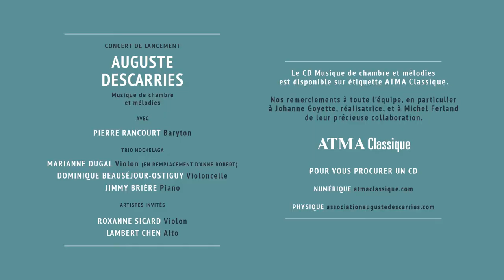Auguste Descarries - À la claire fontaine (arr. Julien Bilodeau)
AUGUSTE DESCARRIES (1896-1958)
À la claire fontaine (1922)

Avec l’aimable autorisation des interprètes.

- Pierre Rancourt, baryton
Trio Hochelaga :
- Marianne Dugal (en remplacement d'Anne Robert), violon
- Dominique Beauséjour-Ostiguy, violoncelle
- Jimmy Brière, piano

Cette prestation a été captée lors du concert de lancement de l'album « Auguste Descarries: Musique de chambre et mélodies », le 25 septembre 2020 au Conservatoire de musique et d'art dramatique de Montréal.
Captation en direct : Livetoune
Cette vidéo est la propriété de : ATMA classique

Nous remercions Livetoune et ATMA classique pour leur aide précieuse.

« Descarries est l’auteur d’une harmonisation de l’air de folklore canadien “À la claire fontaine” pour voix et piano, arrangé [aux fins de l’enregistrement] par Julien Bilodeau pour voix, piano, violon et violoncelle. Nous savons que l’œuvre a été jouée à Paris en 1922 pour célébrer la Saint-Jean-Baptiste, une occasion festive à laquelle le caractère léger et sautillant de l’arrangement convenait bien. » – François de Médicis, musicologue

Auguste Descarries est compositeur agréé au Centre de musique canadienne au Québec où on peut trouver plusieurs de ses partitions :

With the kind permission of all performers.

- Pierre Rancourt, baryton
Trio Hochelaga:
- Marianne Dugal (filling in for Anne Robert), violin
- Dominique Beauséjour-Ostiguy, cello
- Jimmy Brière, piano

This performance was recorded during the album release concert of “Auguste Descarries : Musique de chambre et mélodies," an event that took place at the “Conservatoire de musique et d’art dramatique de Montréal” on September 25, 2020.
Live recording: Livetoune
This video belongs to: ATMA classique

We thank Livetoune and ATMA classique for their precious help.

« Descarries also harmonized the Canadian folk song “À la claire fontaine” for voice and piano, arranged here by Julien Bilodeau for voice, piano, violin and cello. It is known that this work was performed in Paris in 1922 to celebrate the feast of Saint-Jean-Baptiste, and its light, skipping character is indeed well suited to that festive occasion. » – François de Médicis, musicologue

Auguste Descarries is a licensed composer. Many of his works can be found at the Québec branch of the Canadian Music Centre